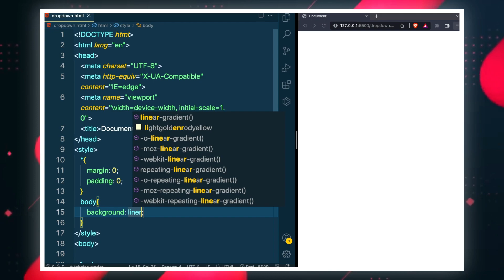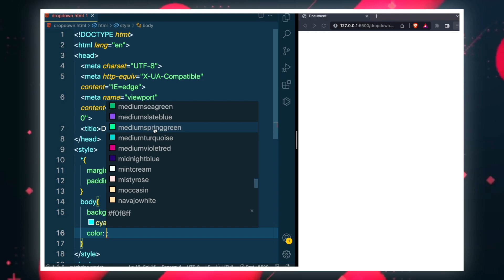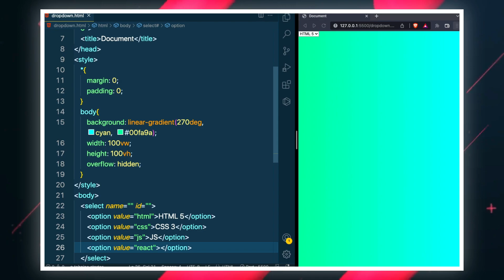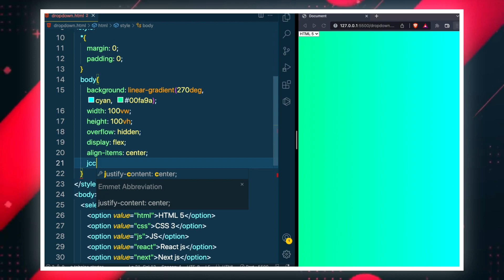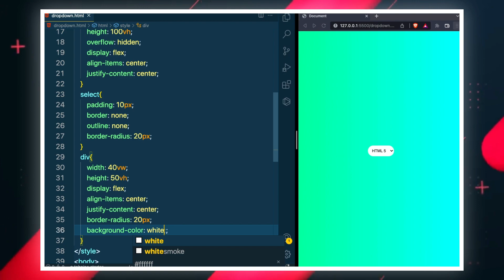Dropdown Menu Tutorial | Coder Shubham